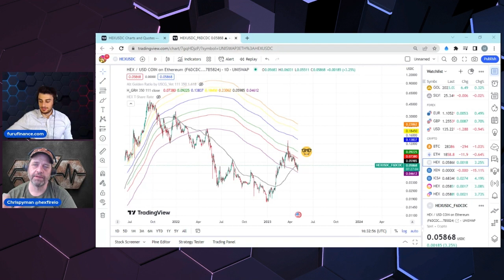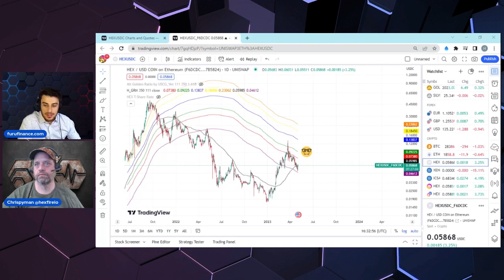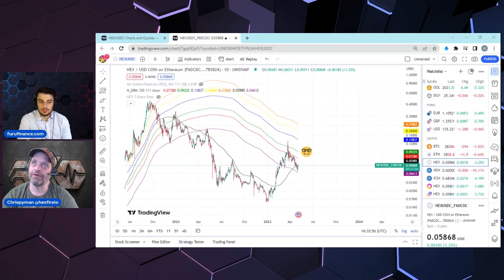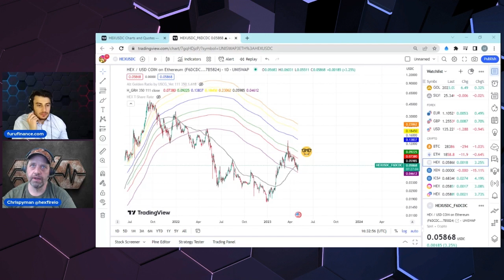HEX TA With Chrispy Man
hex technical analysis pre pulsechain and pulsex launch with Chrispy Man from @HEXFIREIO

0x07Fc72823739DEc378f4d2Ad46493f42C5A2780F